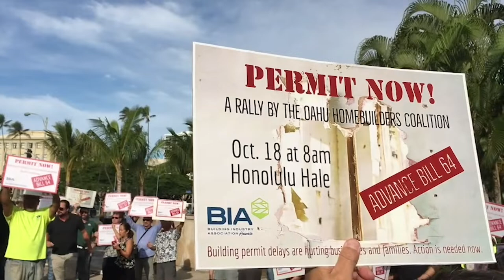Oahu homebuilders rally for faster city permits at Honolulu Hale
The Building Industry Association, Oahu Homebuilders Coalition, and small business leaders are calling for an immediate improvement in the permitting process for residential builders on Oahu. A Honolulu City Council bill would address lengthy building permit times.

Video by Andrew Gomes; Photos by Kat Wade